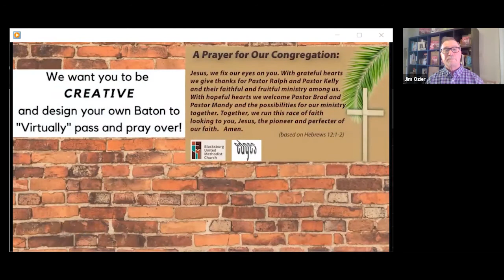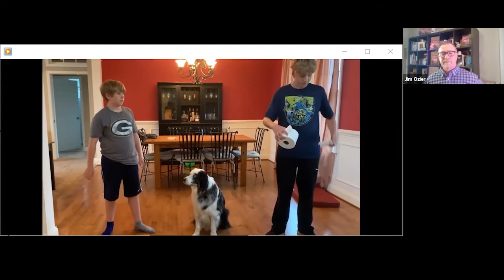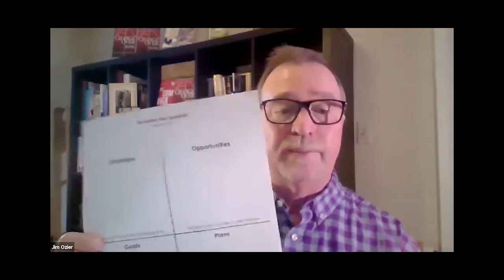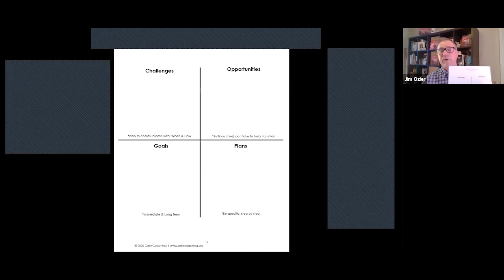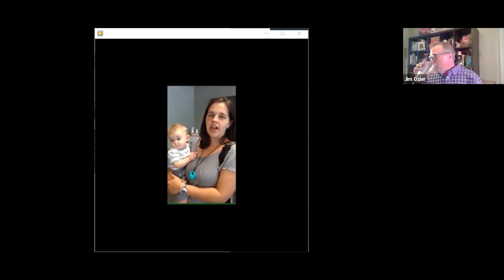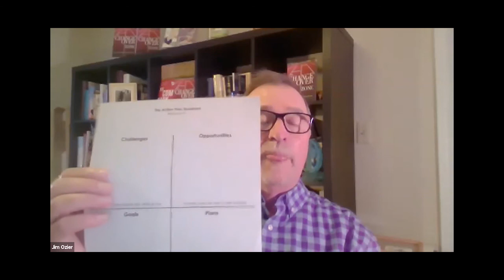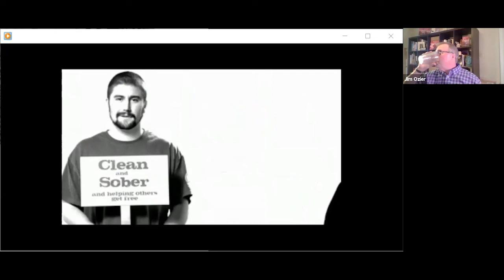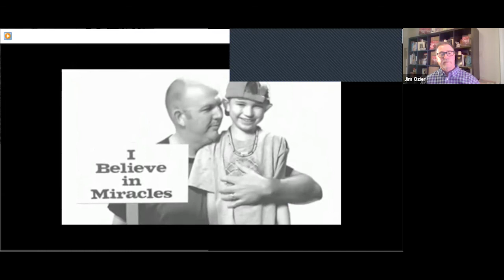Passing the Baton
Hosted by Rev. Owen Ross and the Center for Church Development at the North Texas Conference of the UMC. Guest speaker is Rev. Dr. Jim Ozier. Held June 2, 2020